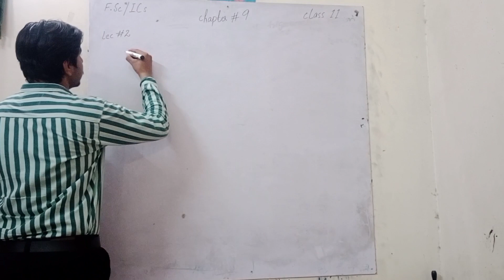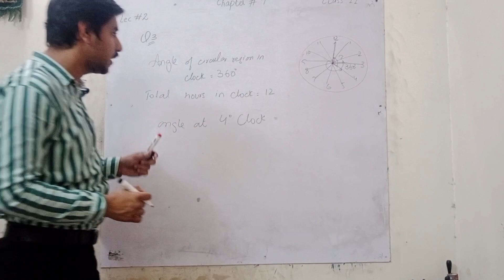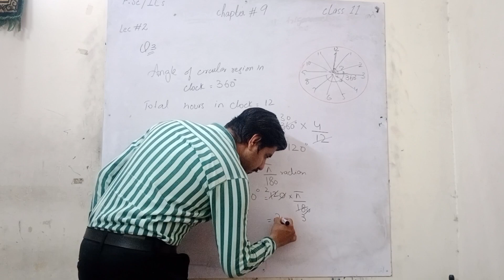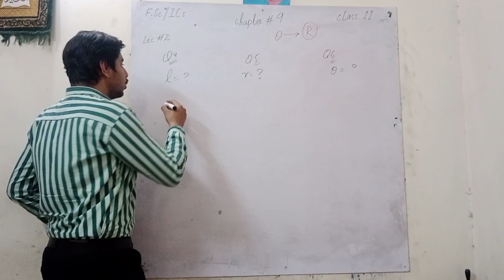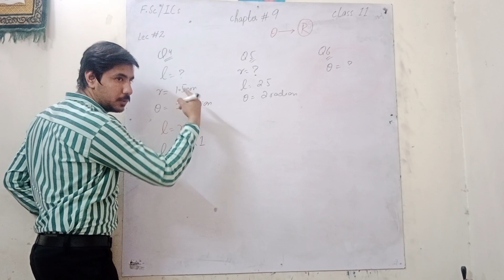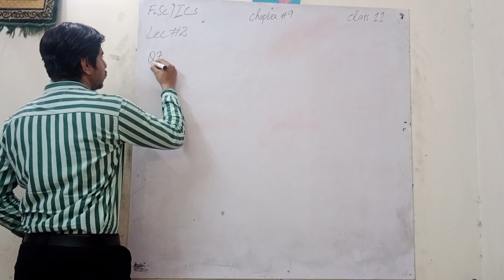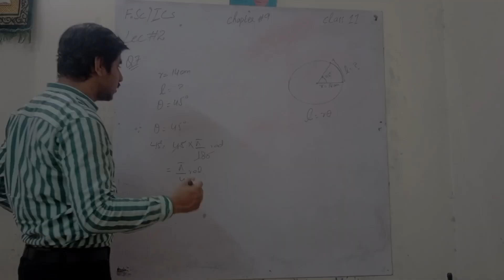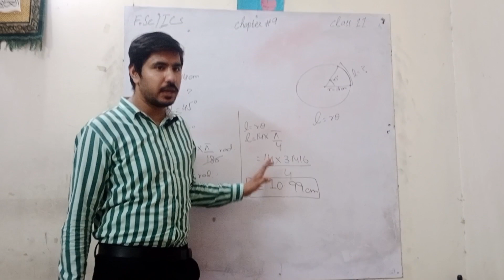Class 11th Math || Chapter 9 || Ex # 9.1 Q#3 to Q#8 || Lecture # 2 || Physics Live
1st Year Mathematics || Chapter # 9 || Exercise 9.1 || Q.3 & Q.8 || Lecture No 2.
In This Lecture we Explain basics of Trigonometry very well so that students can easily Solve 9.1 question no 3 to 8. 👌

This Video lecture is very helpful for all 11 class students. 👍